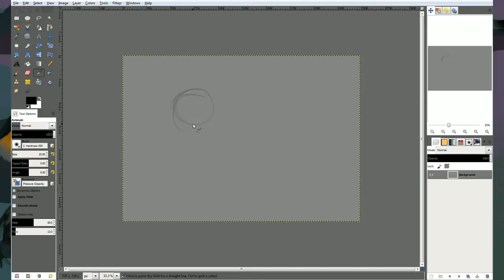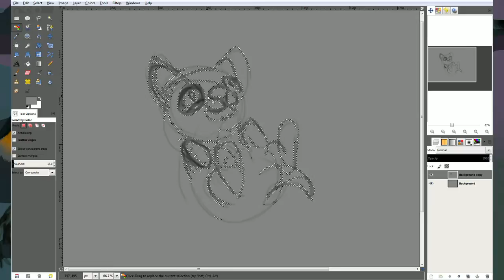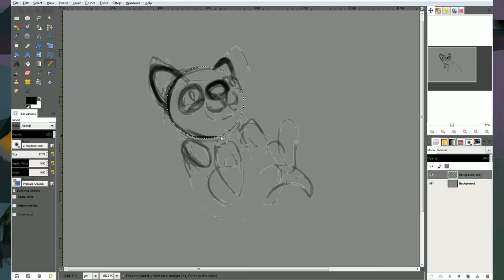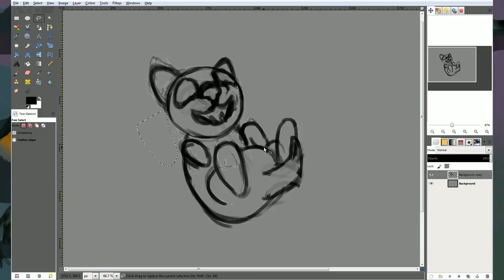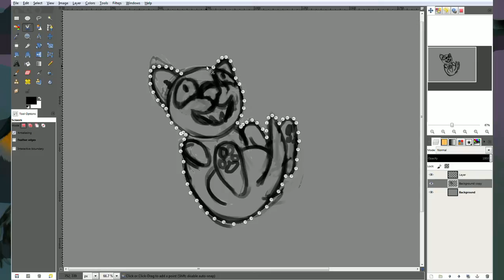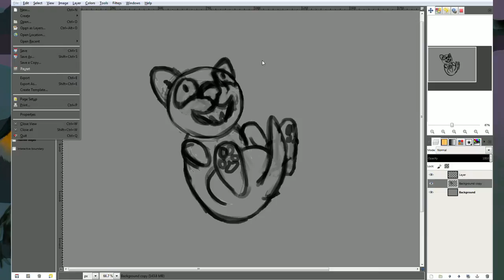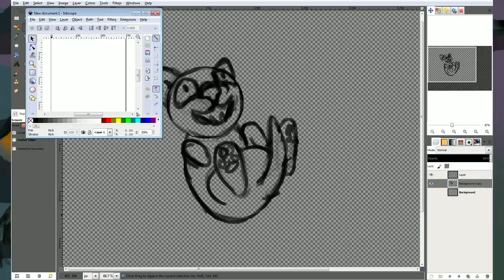Monday - Marks - 1 / 7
Okay. I've got this. I can do cute.